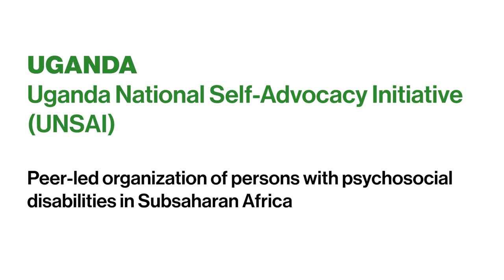Uganda National Self-Advocacy Initiative (UNSAI): Support my Choice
Since 2017 the National Self-Advocacy in Uganda (UNSAI) has been assisting people with psychosocial disabilities with ‘Support my Choice’, a programme that enables participants who would otherwise be institutionalized to live independently, benefitting 150 people to date.